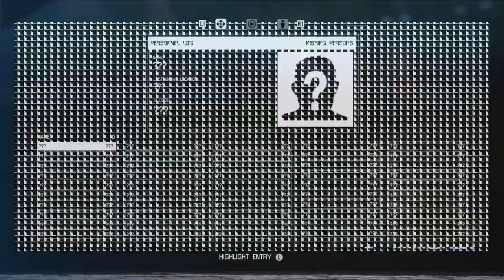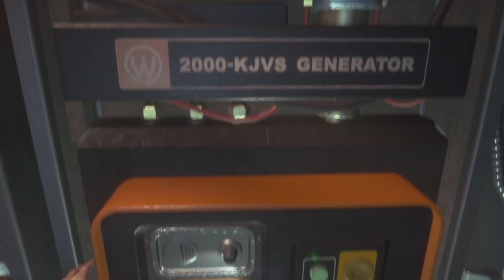Alien: Isolation #2 - 3 Jump Scares in 1 Episode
I think the real fear was sitting next to me.